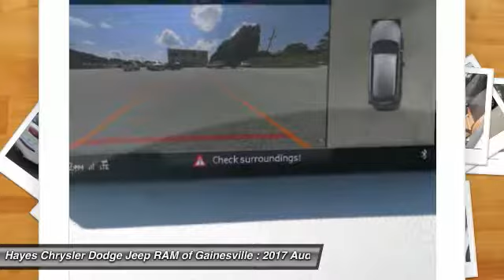2017 Audi Q7 Gainesville GA G739249A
2017 Audi Q7 Premium Plus

Carfax 1 Owner. Navigation System. Quattro! All Wheel Drive! brbrThere are used SUVs, and then there are SUVs like this well-taken care of 2017 Audi Q7.  This luxury vehicle has it all, from a posh interior to a wealth of terrific features.  If you want a creampuff with style, this is it. This Q7 is nicely equipped with features such as Towing Package, Ventilation Package (Driver & Passenger Front Seats w/Ventilation and Manual Window Shades For Rear Doors & Tailgate), Carfax 1 Owner, Navigation System, and Clean Carfax. It's decked out like a 5-star hotel on wheels. I'm surprised it didn't come with its own Day Spa. brbrFor over 41 years our motto has been welcome to the family  Call today for an appointment.